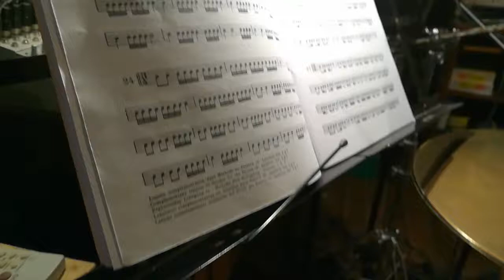Alessandro Saraceno Lettura Ritmica Dante Agostini pag.8 n.24 Sede di Floridia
Allievo DAS Drums Academy Sicilia